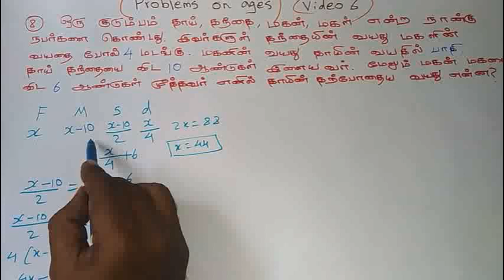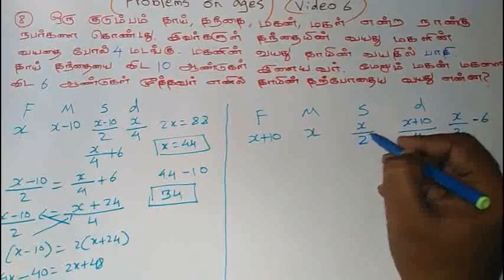problems on ages short tricks in tamil, tnpsc problems on ages, problems on ages shortcuts in tamil,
This video will explain how to solve  age problems for COMPETITIVE EXAMS  such as T.N.P.S.C,  I.B.P.S,    S.S.C, and R.R.B with 4 different solving methods in TAMIL. Age problems has so many types. In this video we discuss about first type.  this video contain one age proportions related problem  solved by two methods...our channel" sixth video contain two parts.first part is this.then another one will be concluded in next video.